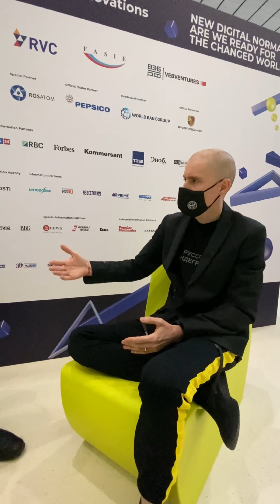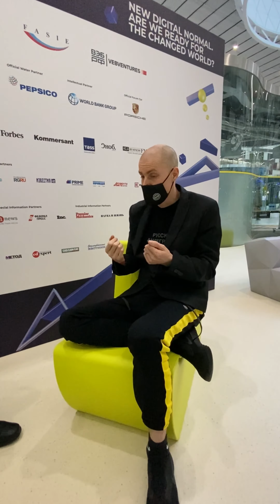Интервью с Борисом Бернаскони